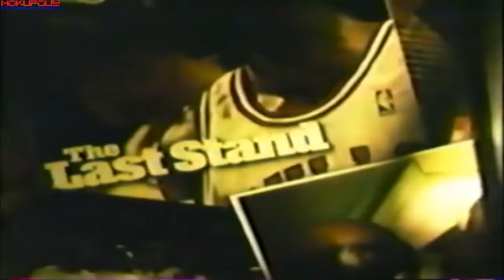NBA on NBC 1998 NBA Finals Game 5 Michael Jordan interview